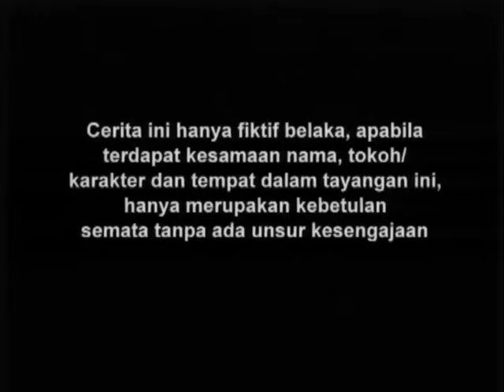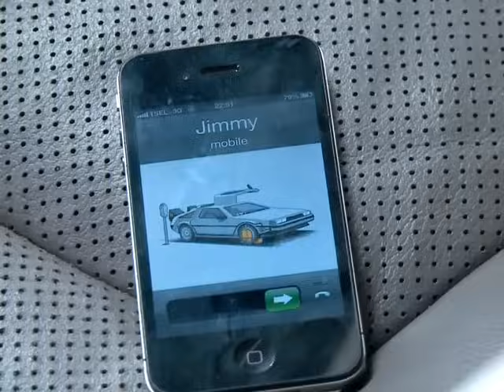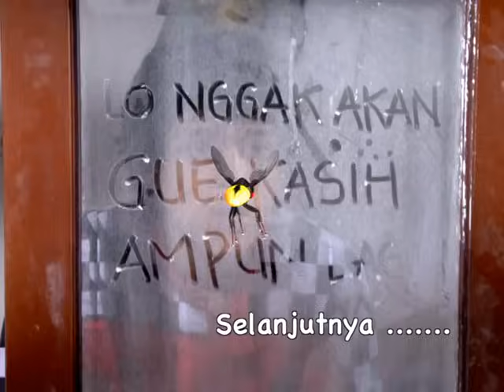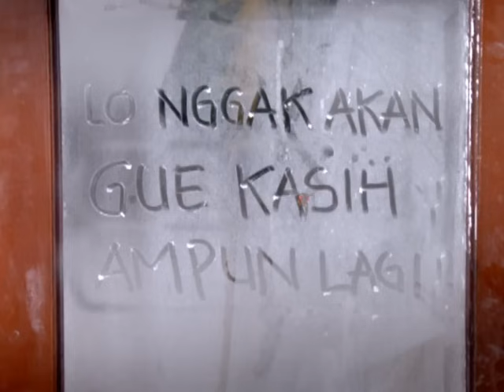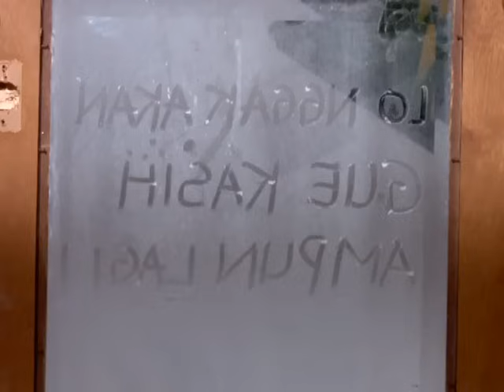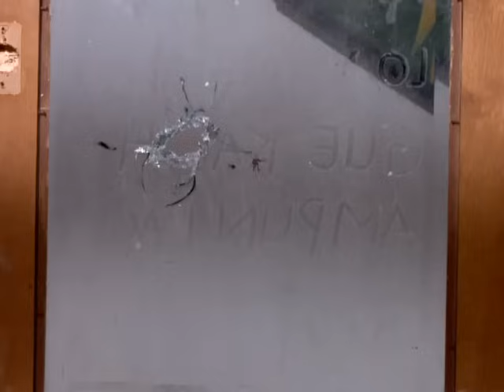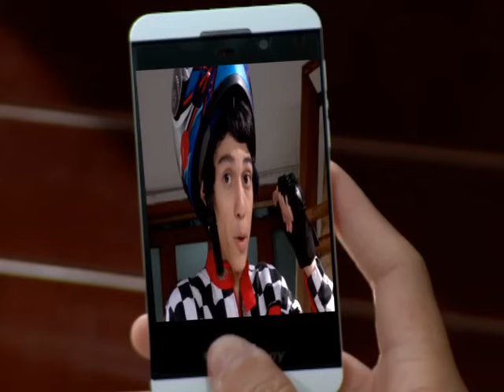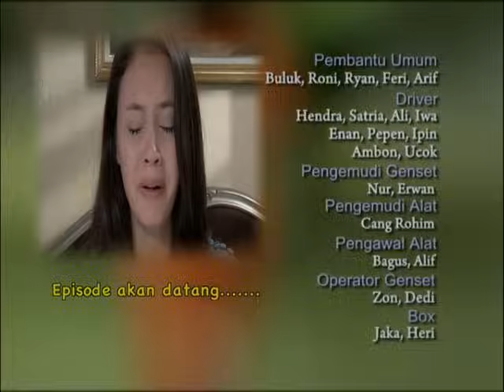Terbang Bersamamu - Episode 07